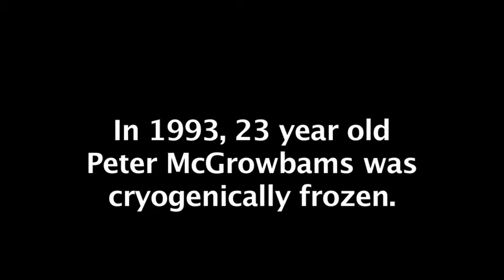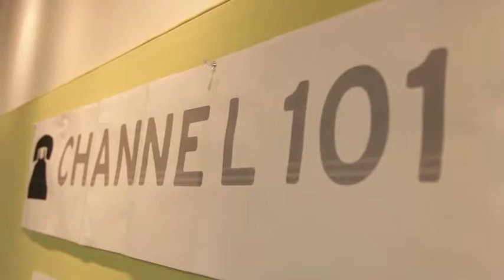Channel 101 Pledge Drive - Part 3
The July 2013 Channel 101 NY screening was also our annual pledge drive. A record number of viewers pledged to create a new pilot for Channel 101. Want to fulfill your pledge?

This video was created for the July 2013 screening at Channel 101 NY.